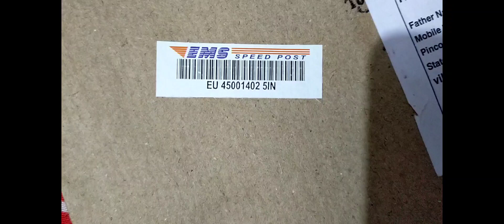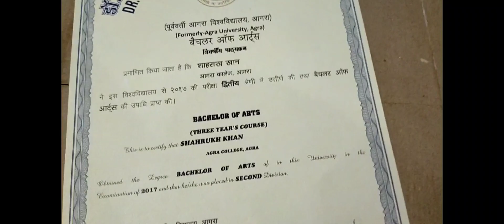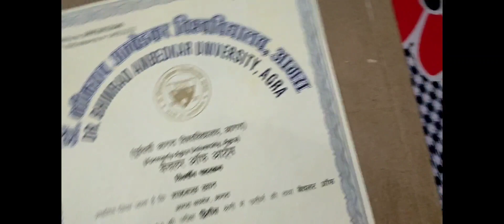Agra University Online Degree Apply | DBRAU Online Degree Apply